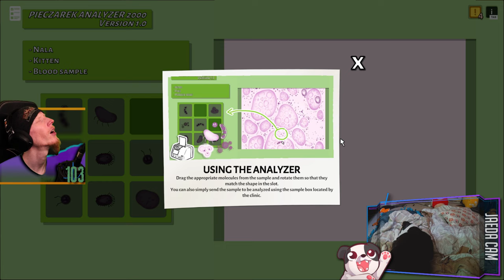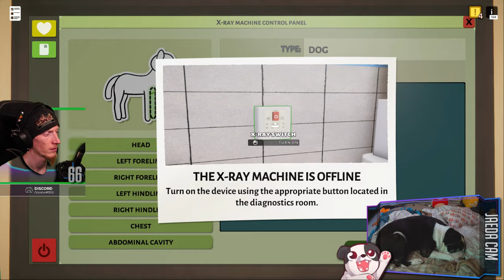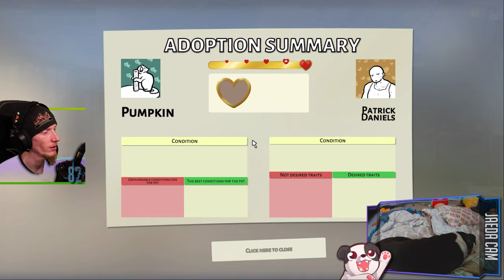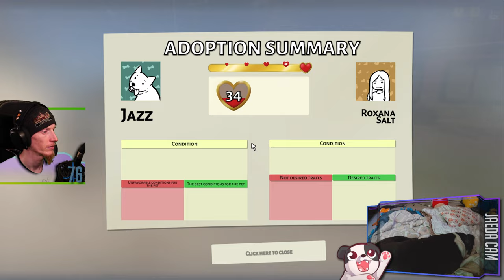PUPPIES & KITTENS!!! | Animal Shelter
Picked up the "Vet Clinic" and "Puppies and Kittens" DLC's and got myself into a mess of trouble 😅

Thank you to the developer's for the key!

Purchase this game while also supporting the channel AND animal rescues!

00:00:00 - Intro & Just Chatting
00:05:10 - Gameplay Starts
08:17:10 - Outro